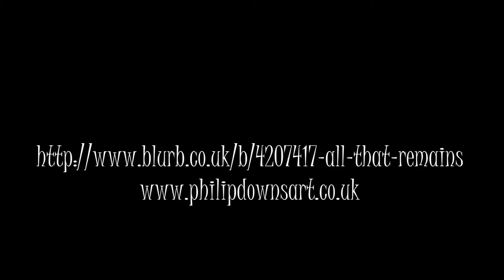The circus in the sky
The second canvas from the series 'All that remains' taken from the novel by Philip McCulloch-Downs.
Model - Dave Powell.